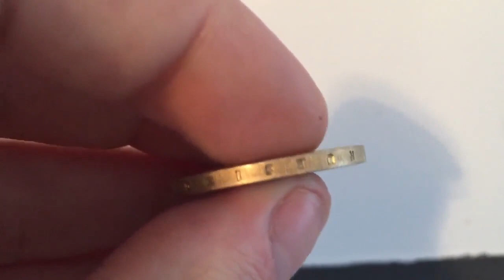£2 Florence Nightingale 1820-1910 VALUE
£2 Florence Nightingale VALUE. Do YOU own this Rare £2 coin and if so, how much is it worth?